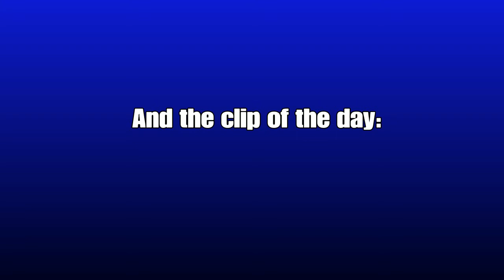Skybasing In Season 2 Is Dumb | Fortnite (RT200)